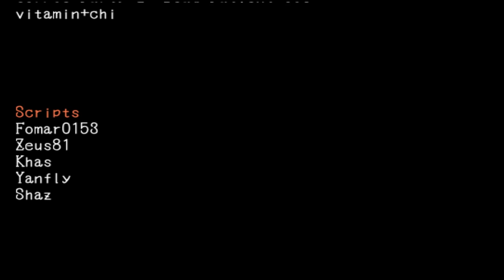♦05 Corpse Party D2: Fatal Operation (Extra Chapter’s 1-3) Blind.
A sequel to Depths of Despair a great Corpse Party Fan Game.